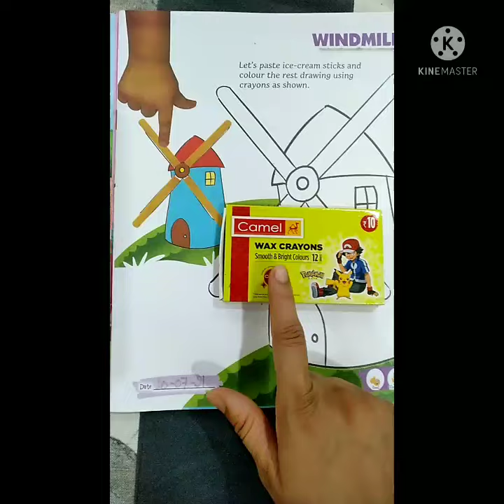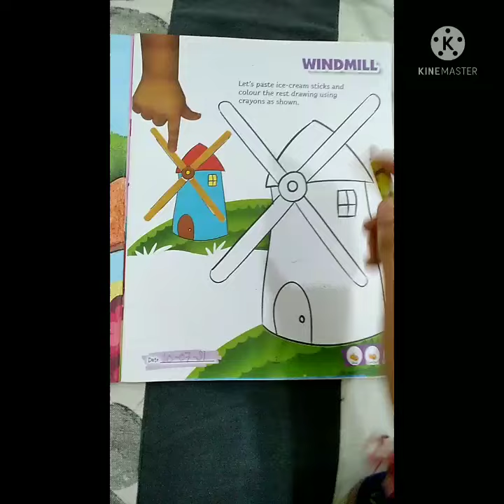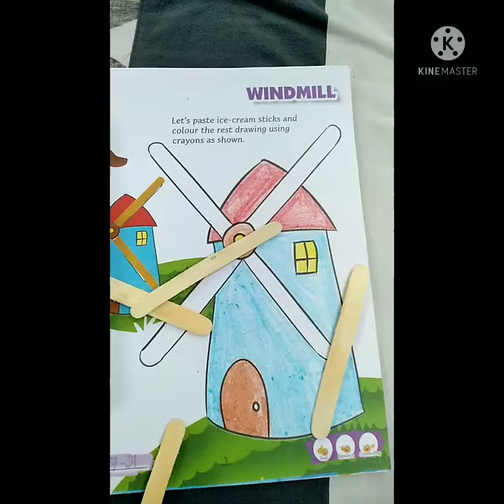Class-3rd Sub-Drawing ( Windmill )